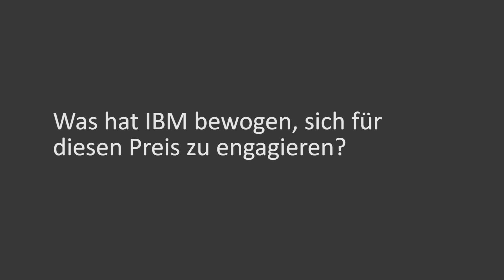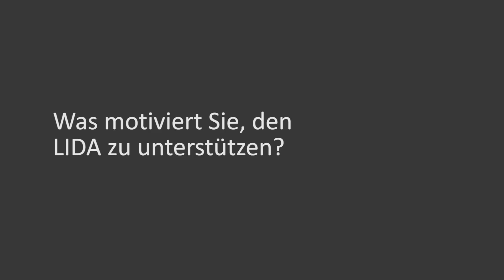Perspektiven zur Digitalisierung - Interview mit Konstanze Behrend zum LIDA AWARD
Konstanze Behrend, Marketing Leader Social Business & Collaboration Solutions, IBM Deutschland.
Wie sieht Wandel im Alltag von Führungsverantwortlichen aus? Welche digitalen Werkzeuge nutzen sie? Welche Führungsqualitäten werden wichtiger und wann schalten Experten Social Media ab?
Dies ist ein Video aus der Reihe „Perspektiven zum LIDA 2013": Statements der Jury-Mitglieder und der Partner des LIDA Award 2013, die selbst Führungsverantwortung inne haben, den Wandel vermitteln und reflektieren.